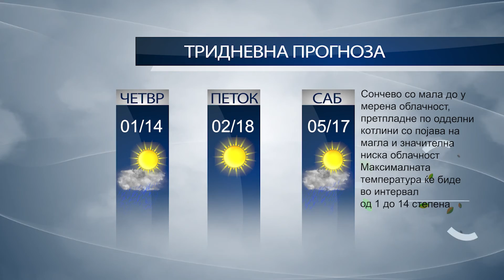КТВ ВЕСТИ - ЧЕТВРТОК 11.11.2021